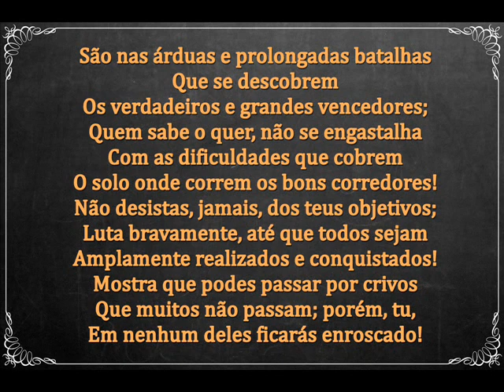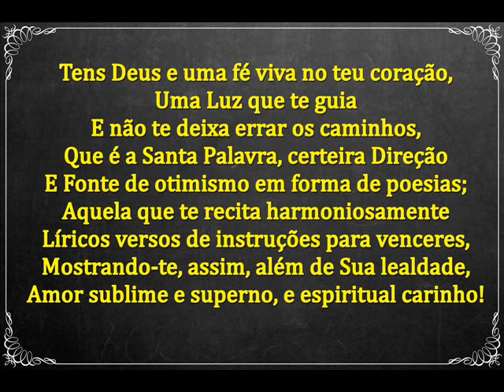TENS DEUS! - MENSAGEM DE DEUS PARA HOJE - PALAVRA DE DEUS - MENSAGEM MOTIVACIONAL - LEGENDADA